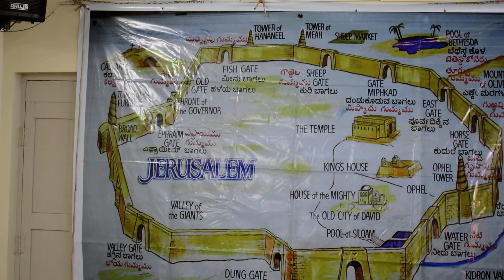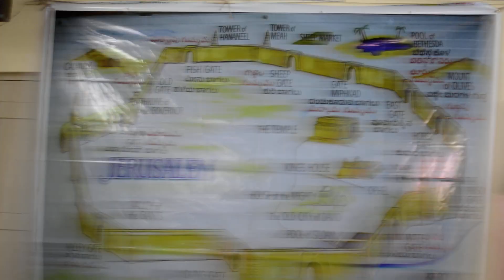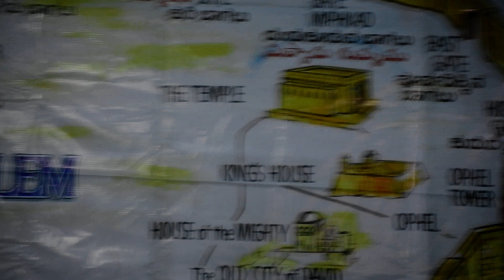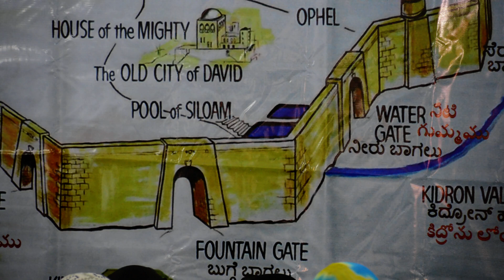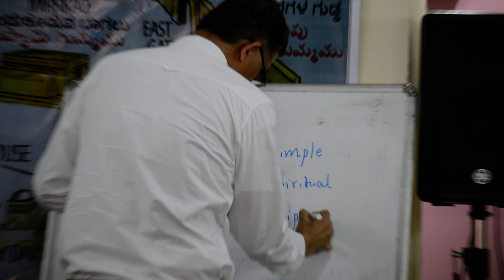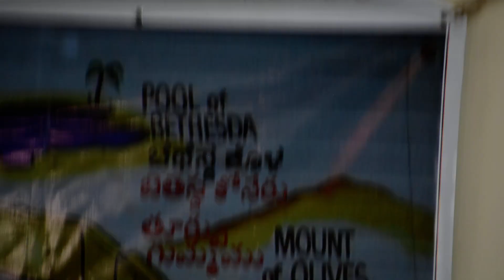Part 8 - 09062019 -- Gates of Jerusalem - Msg by bro Samuel John